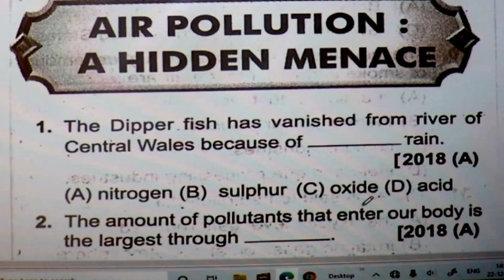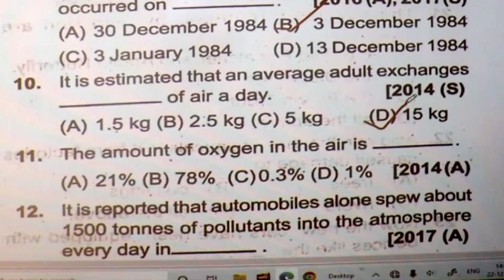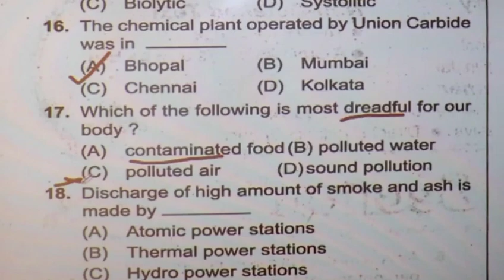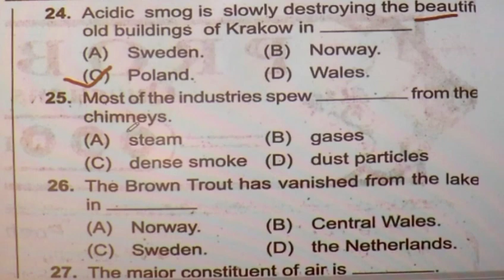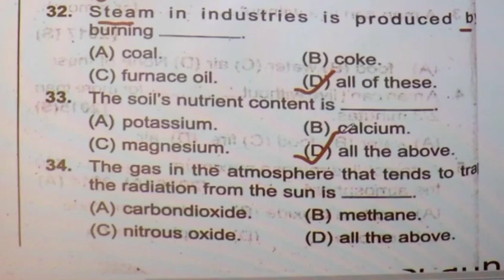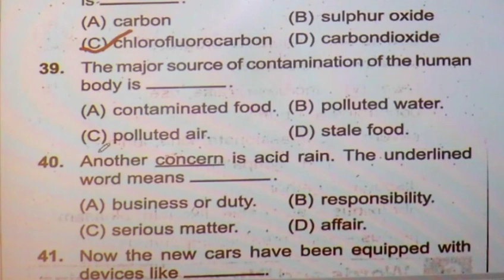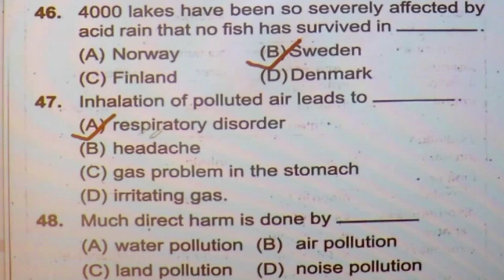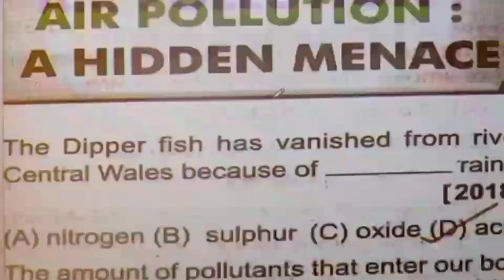AIR POLLUTION:A HIDDEN MENACE/MCQ/CL-X/TBW TEST PAPER/